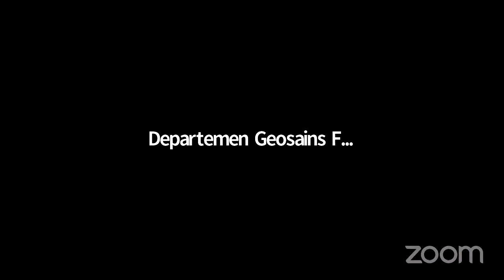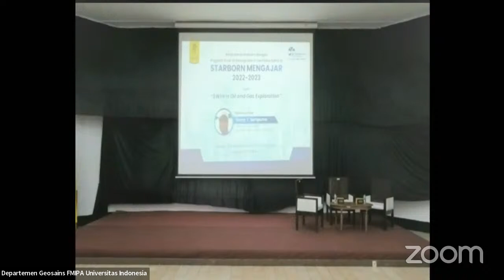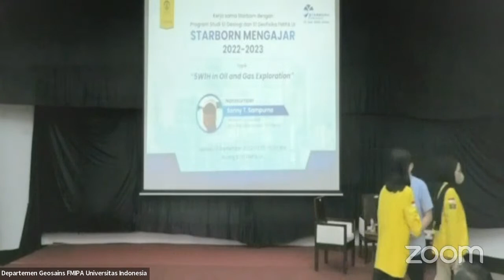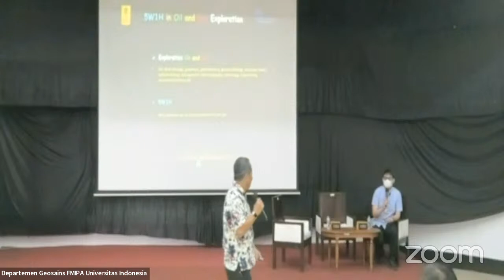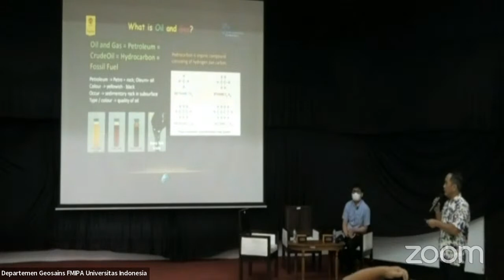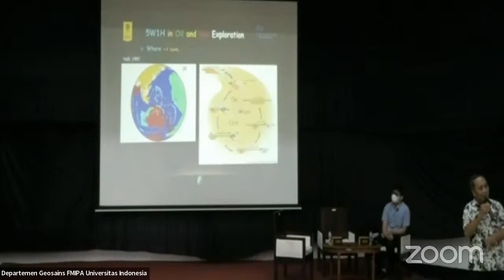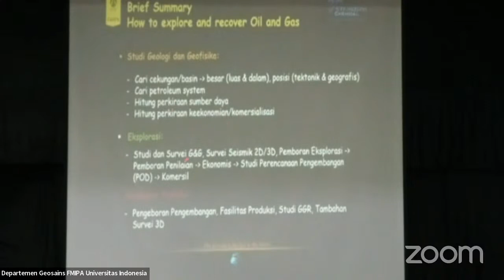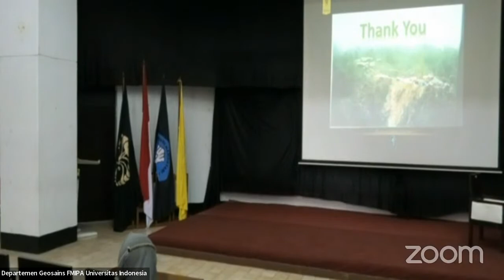5W1H in Oil and Gas Exploration with Sonny T. Sampurno